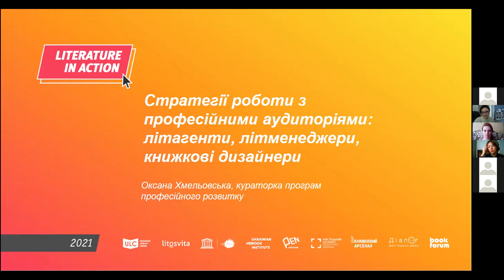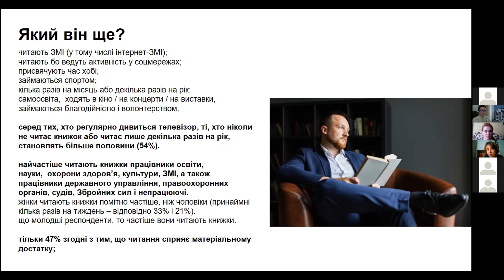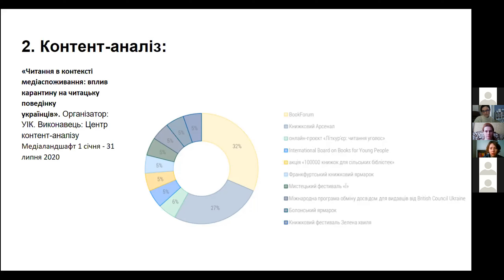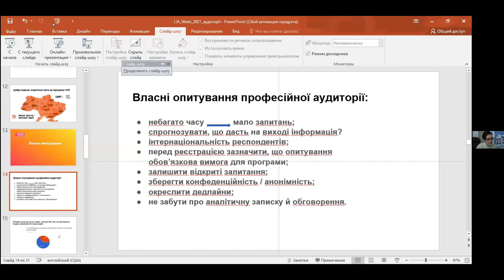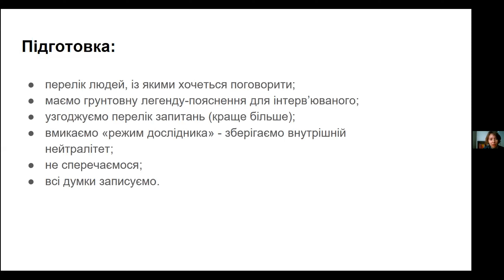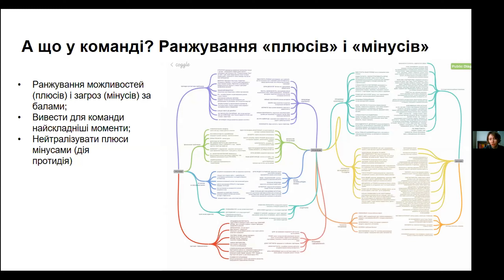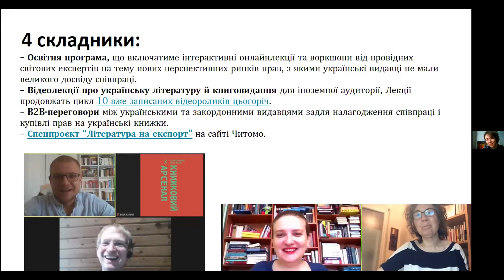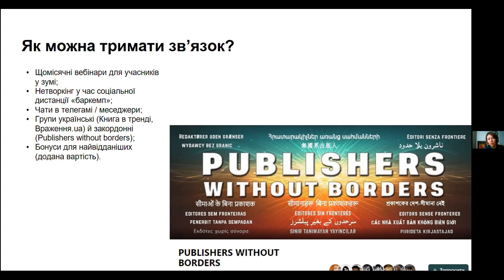Оксана Хмельовська «Стратегії роботи з професійними аудиторіями»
26 лютого 2021 року | Literature In Action Week 2021
Спікерка: Оксана Хмельовська, кураторка програм професійного розвитку фестивалю Книжковий Арсенал